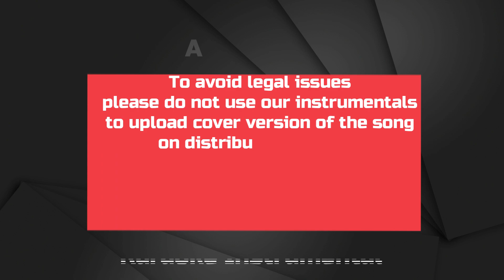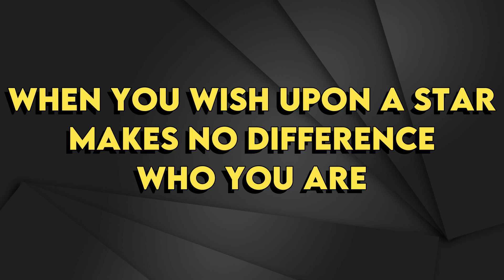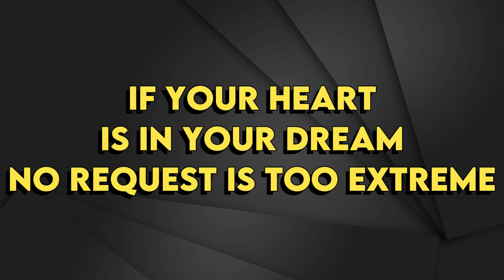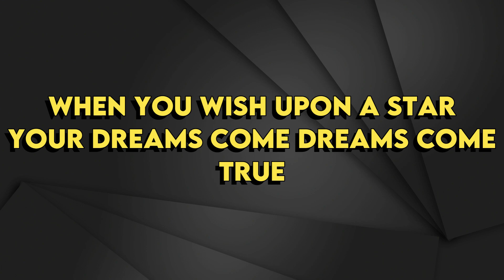Sara Bareilles - When You Wish Upon A Star (From Disney Pinocchio) - Karaoke Instrumental - Male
Sara Bareilles
When You Wish Upon A Star (From Disney 100) - Karaoke Instrumental
Key: C